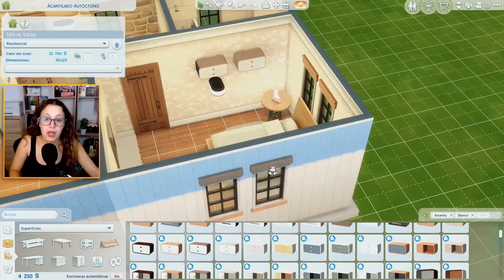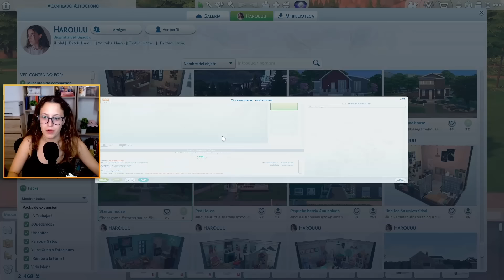STARTER HOUSE PARA TU SIM💲 | Parte 3 final | Los Sims 4 | Construcción | Harou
👖 El CC y los mods que uso los comparto en mi Discord, tenéis el enlace en mi canal.

Gracias al programa de EA Creator Network por darme códigos de Los Sims y acceso anticipado a contenido. Este vídeo no está patrocinado, pero debo incluir esta información en todos ellos.

¡Muchas gracias! 🧡